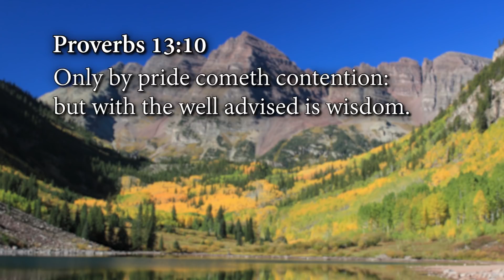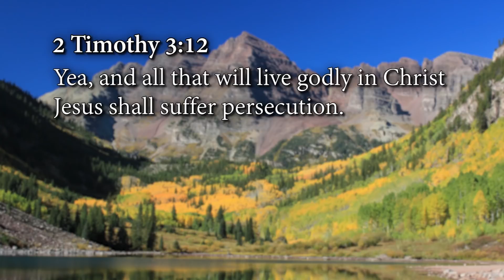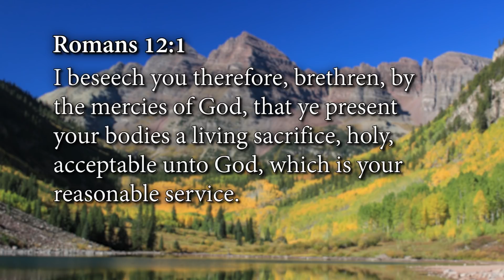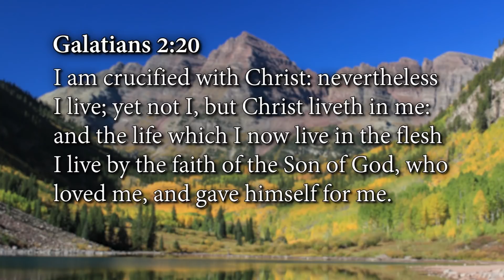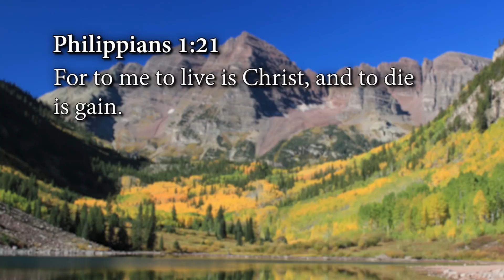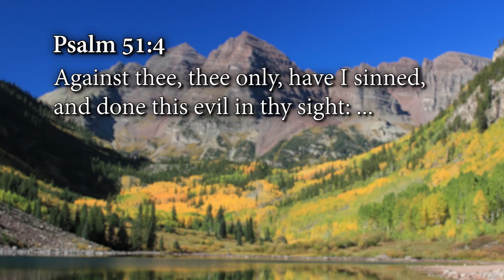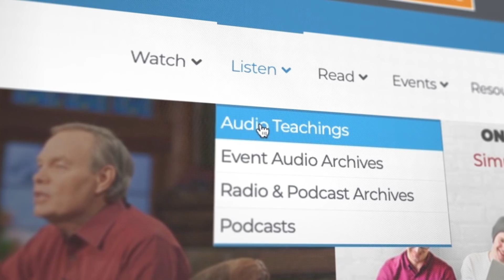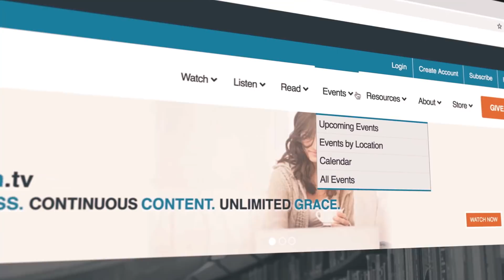More Grace, More Favor: Week 2, Day 3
God has offered all that He is and all that He has to all of us, but not everyone experiences His benefits. If you want to operate in more grace and experience the favor of God, let Andrew show you what the Word says about humility in his brand-new teaching, More Grace, More Favor: Releasing the Untapped Power of Humility in Your Life.

In 1 Peter 5:5 and James 4:6, the Word tells us that God resists the proud, but He gives more grace to the humble. You miss out on the full outpouring of God’s grace and favor by being prideful. Many people lack an understanding of pride and its devastating effects on our lives.

Pride is not just exalting yourself; it is also not agreeing with what God says about you. Downplaying what God has done in your life for fear of how people will respond is pride.

When you honor God and give Him the glory, He’ll honor you. If you truly humble yourself and are thankful for all God has done, you’ll open the door to receiving more grace and more favor. Andrew explains the power of humility through this teaching.

More Grace, More Favor Package – For a gift of $35 ($50 catalog value)

Self-Centeredness: The Source of All Grief booklet – free by request with a More Grace, More Favor order. Limit one per household (U.S., U.K., Canada, and Australia only).

Andrew’s teaching provides the keys to receiving more grace and favor in your life. or by calling our Helpline at . Get ready to receive from God!